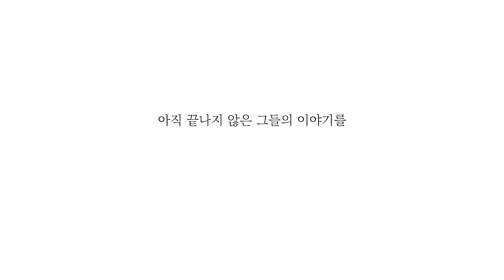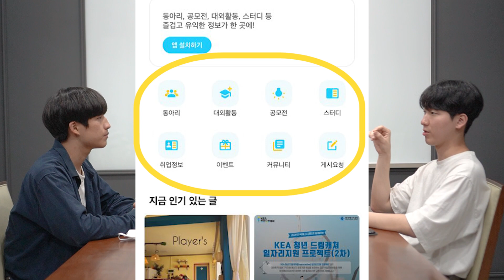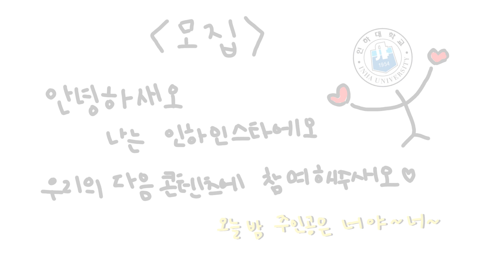[전지적 밥약 시점] 💖과팅💖 어떻게 하는 지 궁금해..❓ 궁금하면 클릭⭐ ep2. 인하대학교 기계공학과 下편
[출연진 모집]
🎇✨인하인스타의 콘텐츠에 출연하실 분들을 모집합니다!! ✨🎇
전지적 밥약 시점의 주인공은 누구~?! 바로 당신! 지금 바로 신청해주세요.
신청 폼은 상시 모집으로 구체적인 콘텐츠 확정시 신청 당사자와 연락을 통해 확정될 예정입니다.
많은 지원 부탁드립니다!

🍚밥집🍚

고수찜닭 : 인천 미추홀구 경인남길30번길 34 1층
꽃피는 꽃삼겹 : 인천 미추홀구 경인남길30번길 89
취엔 : 인천 미추홀구 인하로67번길 6-27
복가주점 : 인천 미추홀구 인하로 105번길 27
까사올리브 : 인천 미추홀구 인하로47번길 5
이가네감자탕 : 인천 미추홀구 인하로 127

🍺술집🍺

유년기의 끝 : 인천 미추홀구 인하로105번길 27 지하 1층
해머 : 인천 미추홀구 경인남길30번길 53

본 영상에는 에서 Freepik이 만든 아이콘이 사용되었습니다.

제작 : 김유정, 박도현, 장서연, 한서현, 홍경표 (인하인스타 4기 영상팀)